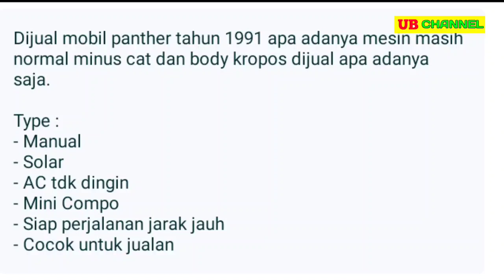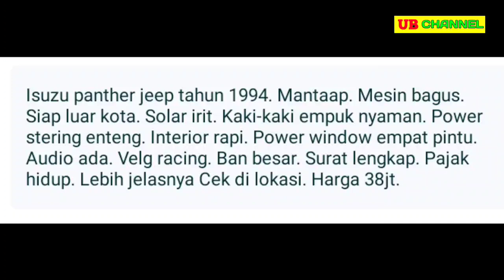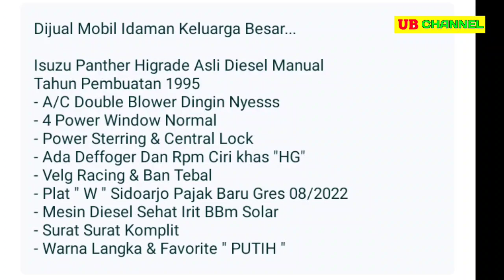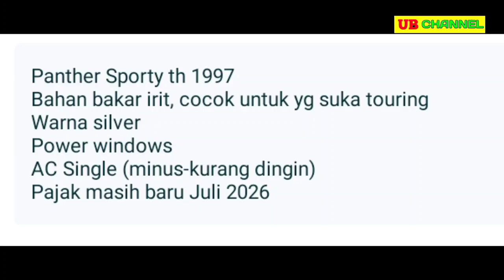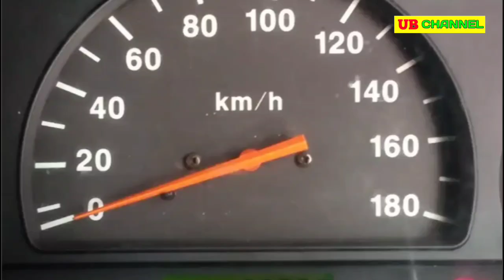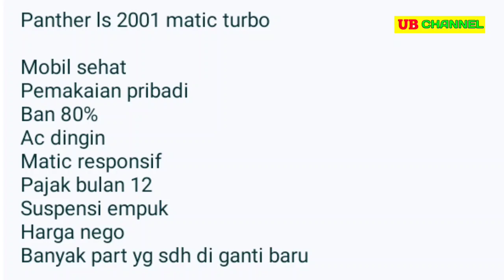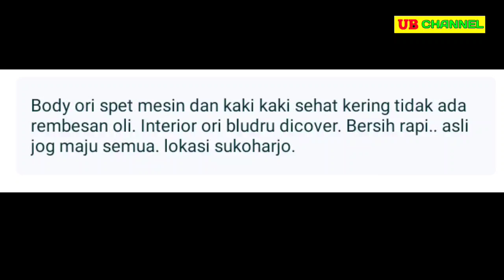HARGA ISUZU PANTHER BEKAS PALING MURAH TERENDAH HANYA 20 JUTAAN NEGO || SUPER MURAH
7 ISUZU PANTHER BEKAS MURAH HARGA MULAI 27 JUTA

AWAS PENIPUAN !!!...

1. ISUZU PANTHER 2.2 TH.1991

2. ISUZU PANTHER 2.3 TH.1994

3. ISUZU PANTHER 2.3 TH.1995

4. ISUZU PANTHER 2.5 LS TH.1997

5. ISUZU PANTHER 2.5 TH.1997

6. ISUZU NEW PANTHER TH.2001

7. ISUZU PANTHER 2.5 LS TH.2001

Terima Kasih..